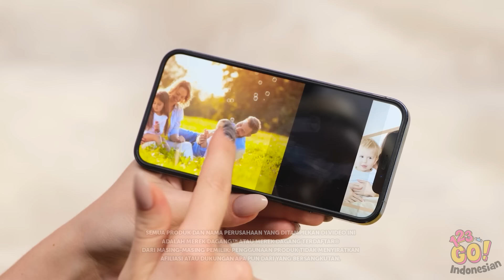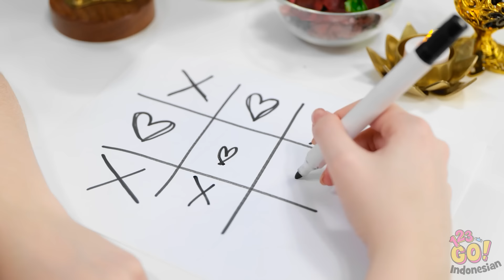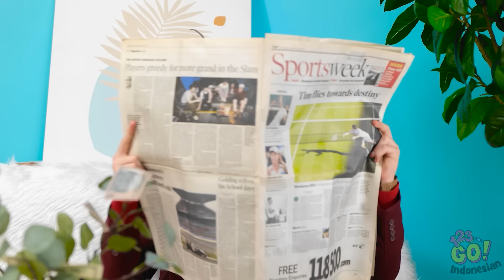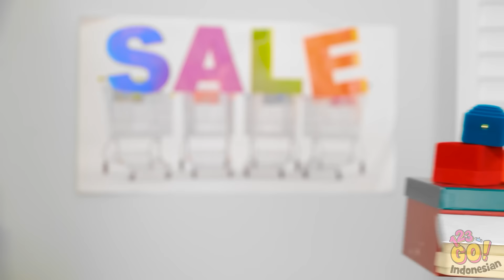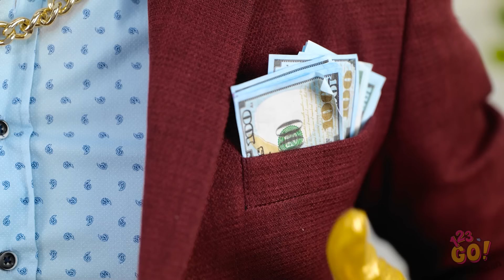AKU DIADOPSI KELUARGA MILIARDER || Momen Mengasuh Anak yang Lucu dan Menggemaskan oleh 123 GO!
Hidup sebagai miliarder pasti enak, tapi keluarga bukanlah apa yang ada di saldo bank kita, melainkan rasa sayang yang kita rasakan di hati.